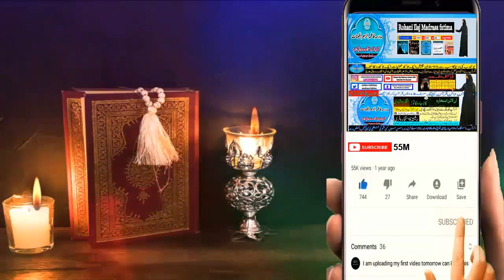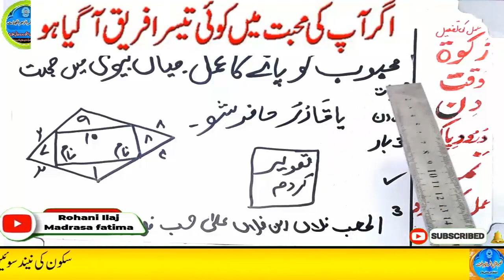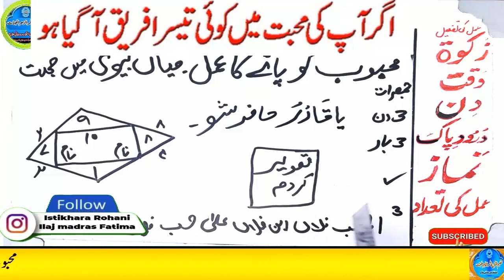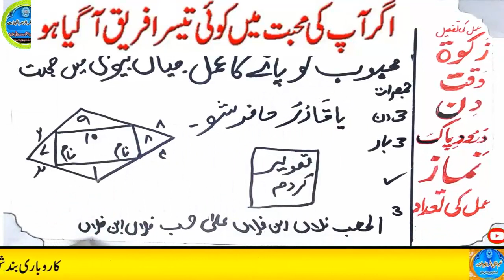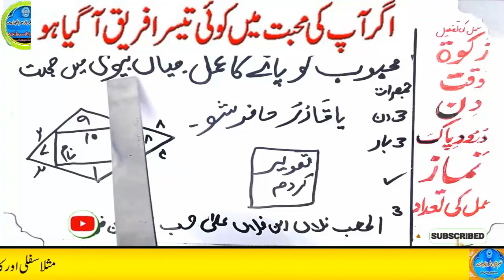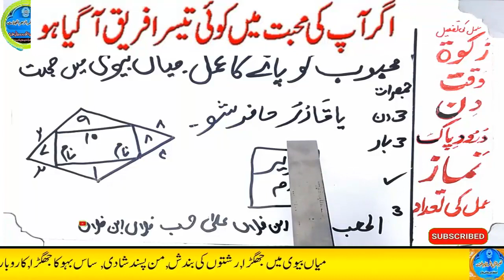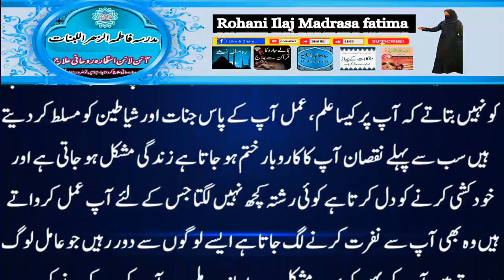mohabbat ka wazifa, wazifa for love, love marriage, mohabbat ka wazifa aag jesa, mohabbat ka taweez